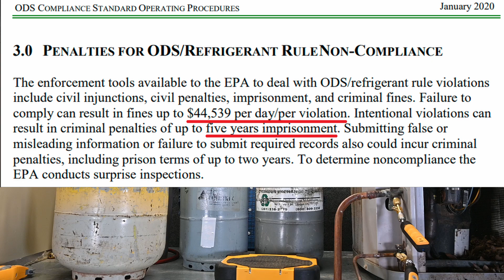HVAC 122 Refrigerant Recovery, why we need to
Reasons for recovery
1 Environmental, (will not be discussed or debated here)
2 The Basis of out Certification
3 Its the Law EPA regulations 40 CFR Part 82, Subpart F
4 Fine of $44,539 per day per violation, 5 years in prison (doubled on second offense) confiscation of refrigerants and loss of certification.
5 Advertised reward for people to turn techs in (unlikely for anyone to get the reward).
6. may not be enforced all the time but can easily change.
7. Recovery of refrigerants can bring money
8. the more non produced refrigerants recovered means more of that same refrigerant available to use (reclaimed refrigerant sold as new)
9. If we don't recover with the required equipment, the homeowner should be able to do the repairs themselves without the required equipment.
10. Professionalism. nobody likes to do recovery but its just part of the trade and the requirements of this career.

for a list of the fines levied in the past